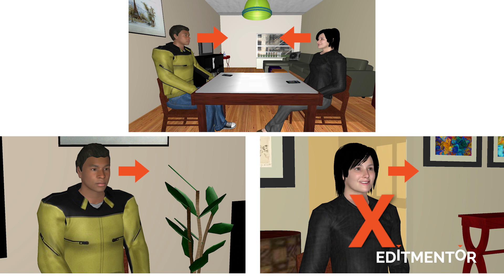180 Degree Rule